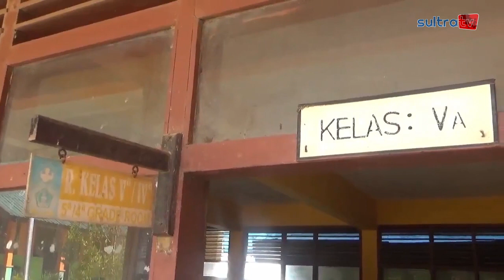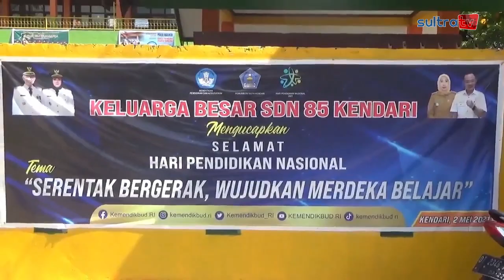DIKMUDORA KENDARI BELUM TERAPKAN WAJIB PAUD SEBELUM MASUK JENJANG SEKOLAH DASAR